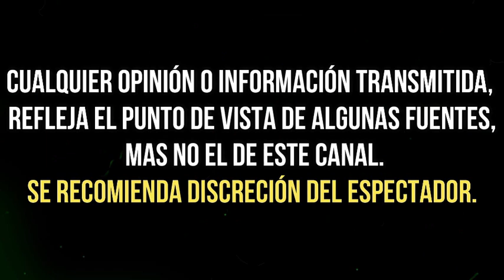DESTAPAN la VERDADERA RAZÒN por la que LAURA ZAPATA quedò FUERA de CUNA DE LOBOS